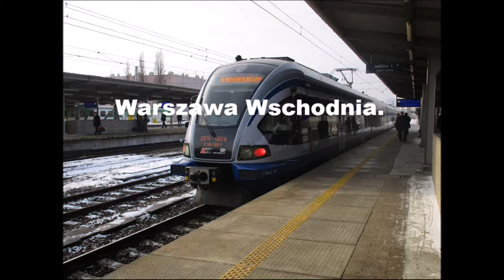Zimowa składanka kolejowa z trzech warszawskich stacji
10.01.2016. Kolej zimową porą na trzech warszawskich stacjach :-)